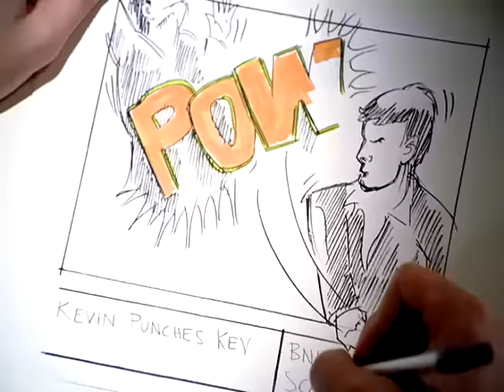Barenaked Ladies - Too Little Too Late (Video Version)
Too Little Too Late (Video Version)